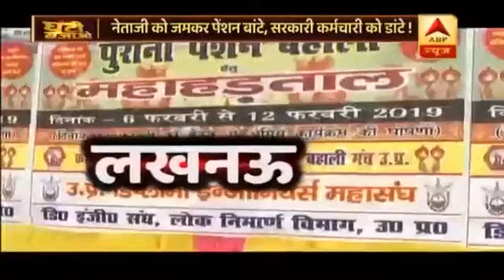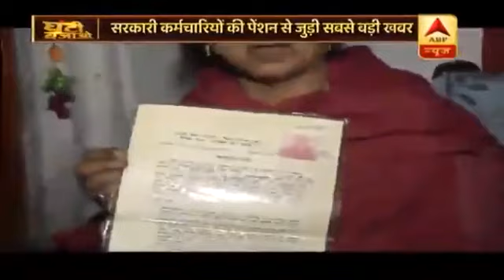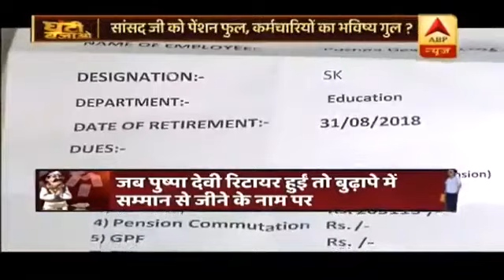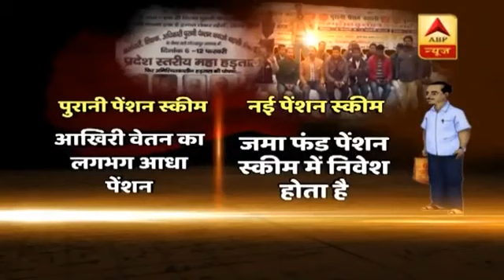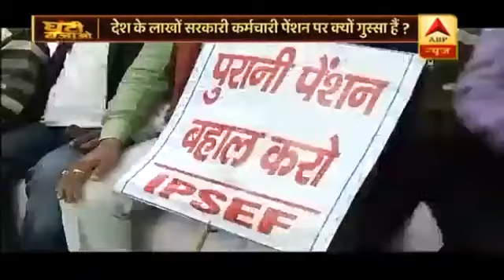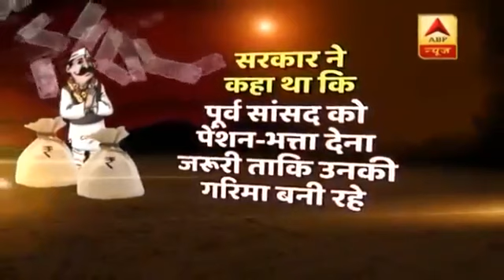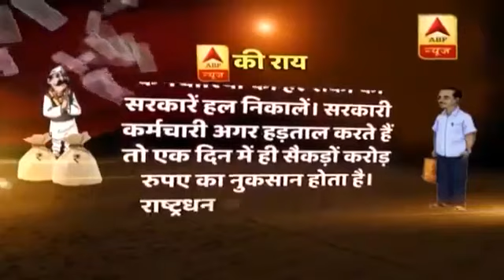नेताजी को जमकर पेंशन बाटे सरकारी कर्मचारियों को डांटे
पुरानी पेंशन बहाली का मुद्दा